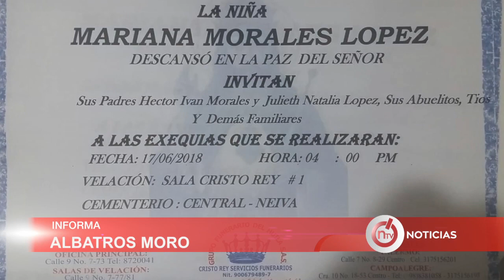FALLECIÓ BEBÉ ESPERANDO UNA REMISIÓN A CLÍNICA DE CUARTO NIVEL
NtvNoticias Marianita Morales falleció esperando una remisión. Pedían una remisión para su bebé a clínica de cuarto nivel.